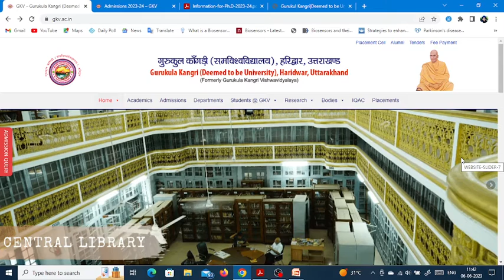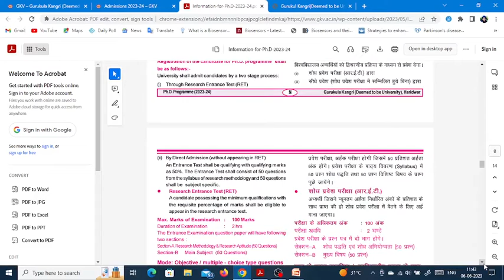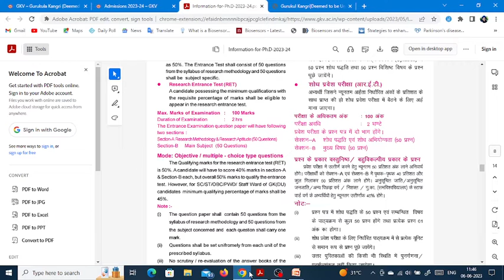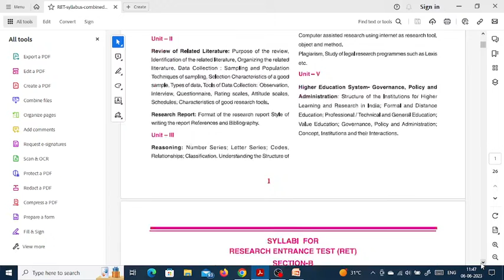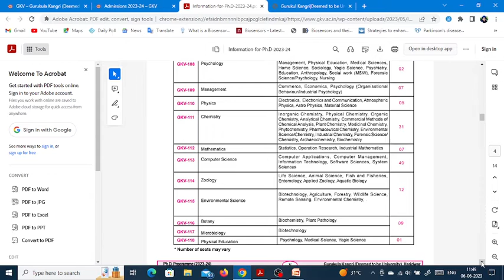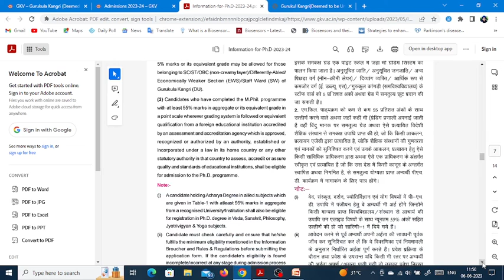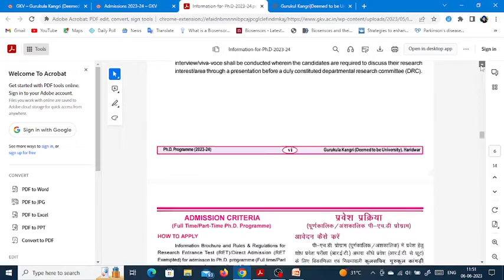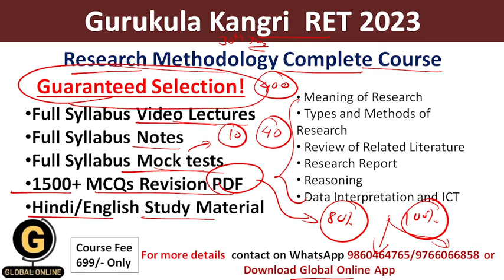New PhD Notification 2023 At Gurukula Kangri Vishwavidyalaya, Haridwar, Uttarakhand|New PhD Form 23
Hello aspirants,
New PhD notification 2023 at Gurukula Kangri(Deemed to be University), Haridwar, Uttarakhand is out. Last date of online application form submission is 30th June 2023. The research entrance test is on 30th July 2023.
Research entrance test will be for 100 marks.
It has two sections: section 1 and section 2.
Section 1 is for research methodology which contains 50 MCQs on it.
Section 2 is for specific subject which contains 50 MCQs on it.
A candidate should score 50% marks to qualify the RET 2023.
A candidate will have to score 40% marks in section 1 and section 2 each.
Duration of the entrance test will be 2 hours.
Syllabi of section 1 of RET 2023
Unit 1 - Meaning of research
              Types and methods of research
Unit 2 - Review of related literature
              Research report
Unit 3 - Reasoning
Unit 4 - Data interpretation and ICT
Unit 5 - Higher education system-governance, policy and administration
To boost your preparations we offer a complete course on research methodology.
The course will have
1. Full Syllabus Notes,
2. Full syllabus Test Series
3. 1500+ MCQ Set with answers
4. Full Syllabus Video Lectures

           1.UGC NET ECONOMICS
           2.UGC NET COMMERCE
⏩ KSET
⏩ APSET
⏩ MHSET Chemistry
⏩ MHSET Economics
⏩ MHSET Commerce
⏩ MHSET Management
⏩ TNSET Paper 1
⏩ TNSET Chemistry
⏩ TNSET Economics
⏩ TNSET Commerce
⏩ TNSET Management